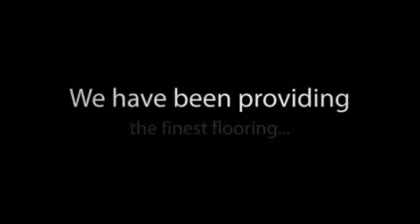Alan Parker Flooring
We are a family owned business established in 1976 who provide a range of flooring services both on a local and a nationwide basis.

We offer a wide range of flooring solutions for contract and domestic customers, including wood, vinyl, carpet, tiles, safety flooring and specialist floorings. We have over 50 years of experience in the flooring business.